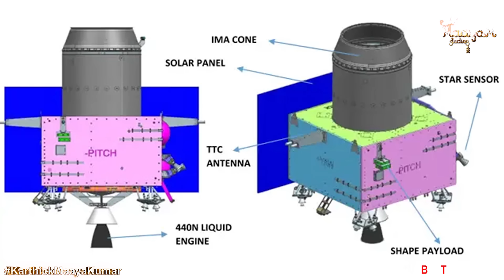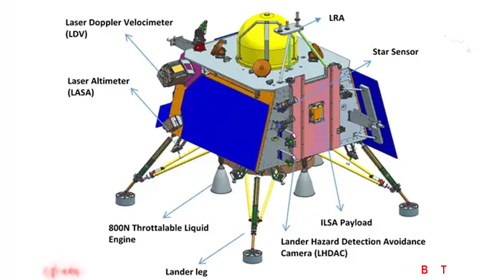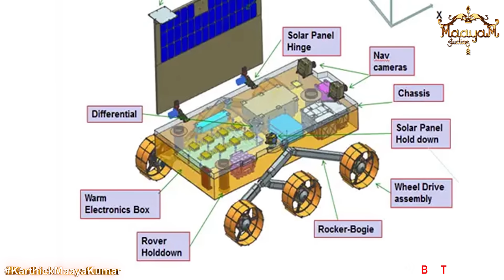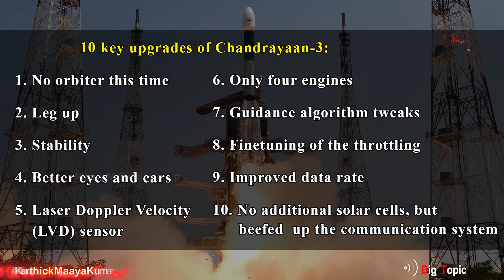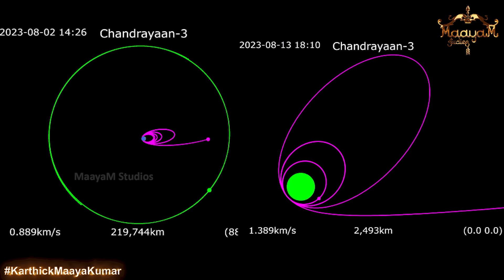🔥 Chandrayaan-3's Lander & Rover வேற லெவல்🔥 | 🚀 10 Key Upgrades | LVM3 | GSLV MkIII | Somnath | ISRO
🔥 Chandrayaan-3's Lander & Rover வேற லெவல்🔥 | 🚀 10  Key Upgrades | LVM3 | GSLV MkIII | Karthick MaayaKumar | Big Topic | Episode 2036 |

@ karthick_maayakumar